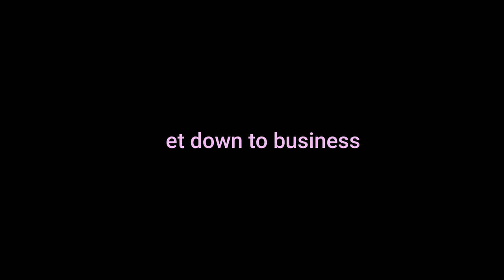CHRISTMAS SURPRISE: BABY #2!!!??? | Cherise Katriel